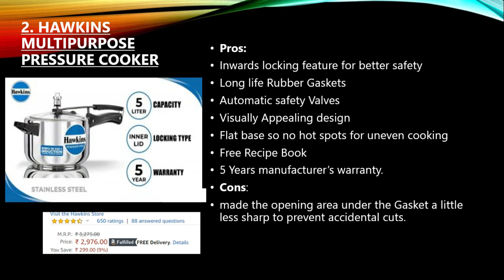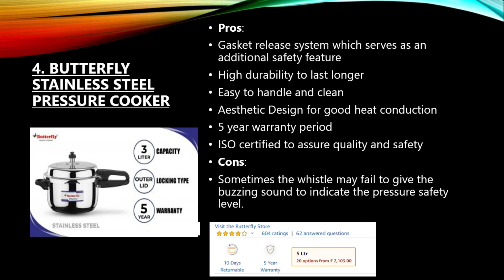✅ Top5:Best Pressure Cookers in India | Top Pressure Cookers in India 2020 | Pressure Cookers 5 li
✅ Top5:Best Pressure Cookers in India | Top Pressure Cookers in India 2020 | Pressure Cookers 5 liters
Here is the list of Mixer Grinders in India with Price. Find below the product links.

1.Prestige Deluxe Plus Hard Anodized Outer Lid Pressure Cooker
2.Hawkins Multipurpose Pressure Cooker
3. Elgi Ultra Stainless Steel Diet Cooker
4. Butterfly stainless steel Pressure Cooker
5.Pigeon Induction Base Aluminium PressureCooker

Best Reviewed Pressure Cookers,

If you are interested to get products at low cost, please join this telegram group for price drop alerts and loot offers
Best 5 list